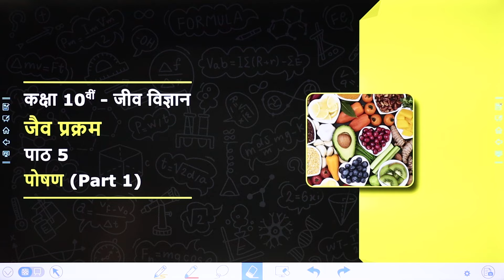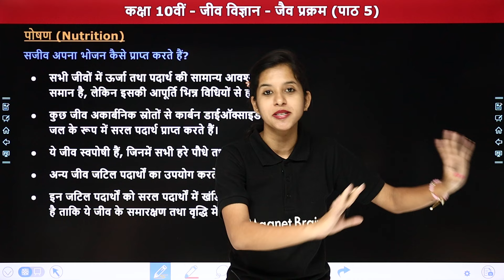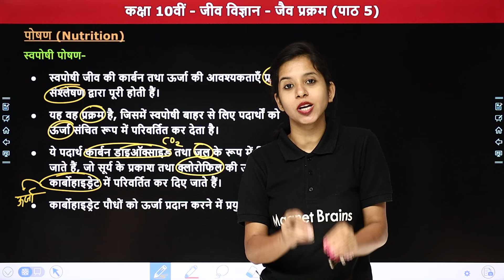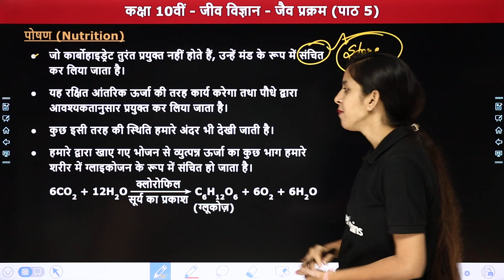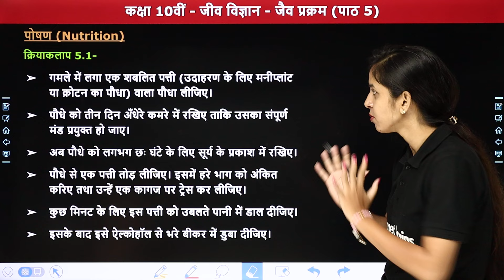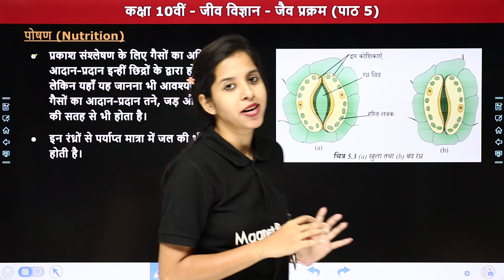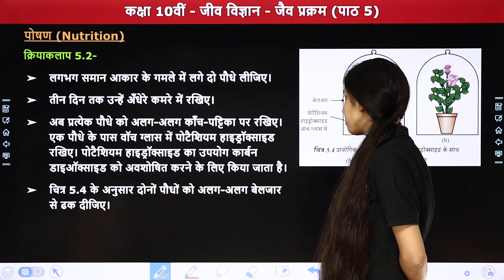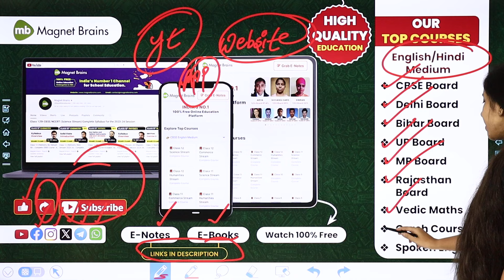Nutrition (Part 1) - Biological Process (जैव प्रक्रम) | Class 10 Science Chapter 5 | 2024-25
✔️ Class: 10th
✔️ Subject: Science : Biology / विज्ञान : जीवविज्ञान
✔️ Chapter Name: Biological Process /जैव प्रक्रम (Chapter 5)
✔️ Topic Name: Nutrition (Part 1) /पोषण
✔️ Topics Covered In This Video (By Anamika ma'am): इस वीडियो में अनामिका मैम कक्षा 10वीं "जीवविज्ञान" के अध्याय "Biological Process /जैव प्रक्रम" का टॉपिक "Nutrition (Part 1) /पोषण " पढ़ायेंगी । यह वीडियो विद्यार्थियों को इस अध्याय के टॉपिक को समझने में बेहतर मदद करेगा एवं  विद्यार्थियों को उनके के विषय में बेहतर परिणाम प्राप्त करने में मदद करेगा।
00:00:01 Topic Overview
00:02:04 पोषण
00:06:59 सजीव अपना भोजन कैसे प्राप्त करते हैं?
00:11:56 स्वपोषी पोषण
00:28:08 क्रियाकलाप 5.1
00:38:37 क्रियाकलाप 5.2
00:45:00 विषमपोषी पोषण
00:47:04 जीव अपना पोषण कैसे करते हैं?
00:49:16 Website Overview

जैव प्रक्रम क्लास 10 नोट्स
life processes class 10 in hindi
जैव प्रक्रम प्रश्न उत्तर
nutrition class 10 notes
life processes chapter 5 class 10
जैव प्रक्रम chapter 5 class 10